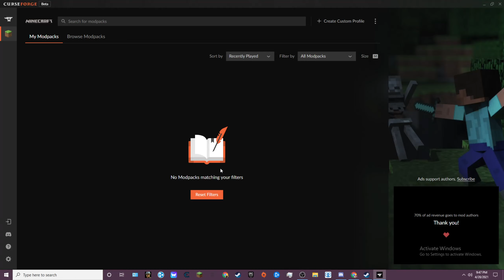Suddenly Michael Jackson